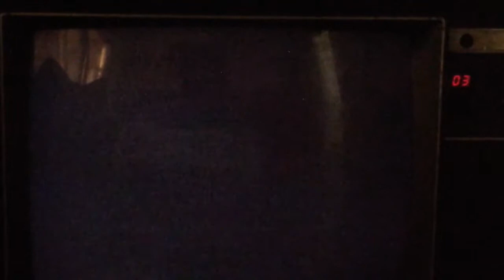Let's Play Maximo 2 #6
Gallows Gorge